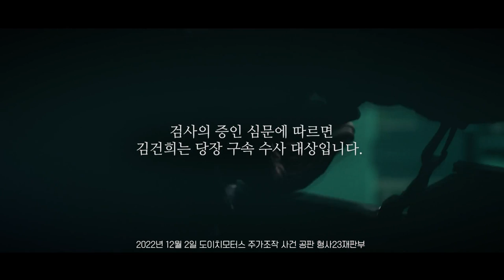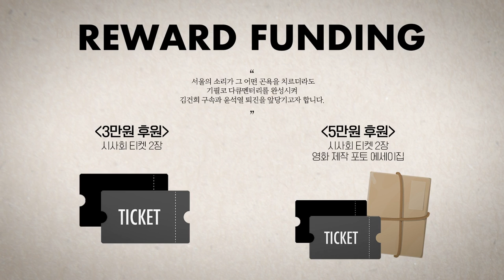美日 가서 사진 못 찍어 환장한 윤석열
△ 월~금 오전 8시 : 유용화의 뉴스코멘터리
 △ 월~금 오후 8시 : 이정헌의 허니라이브
 △ 월수금 오후 1시 : 박예슬의 톡터뷰
 △ 월 오후 3시 : 백은종 양희삼 안진걸의 세상속으로
 △ 화 오후 1시 : 백은종 깨어있는 대구 시민들의 가짜뉴스 팩트 체크
 △ 수 오후 3시 : 김태형 백자의 ㅆㄷㄱ (싸다구)